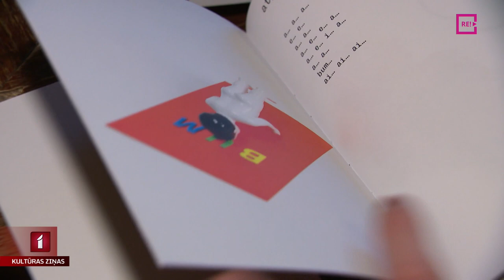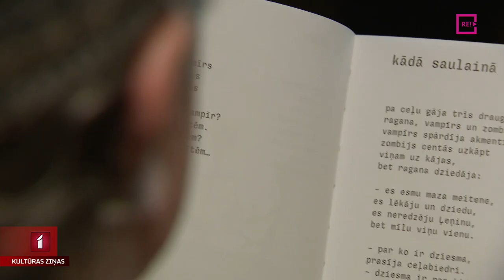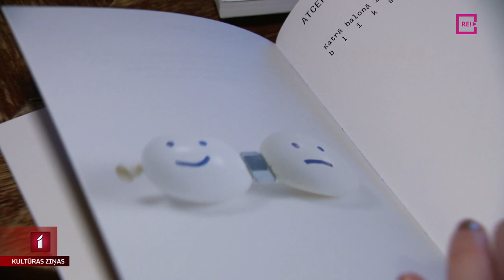Žebers. Andris Breže. “(Dz)ejas un (P)asakas”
Nojaucot robežu starp pareizi un nepareizi, spēlējoties ar vārdiem un atmiņām, izdota dzejnieka Žebera, viņš arī mākslinieks Andris Breže,  grāmata “Ejas un asakas”, bet ja pieliek klāt pirmos burtus – “Dzejas un pasakas”. Ieskats grāmatas lappusēs Anetes Lesītes sižetā.